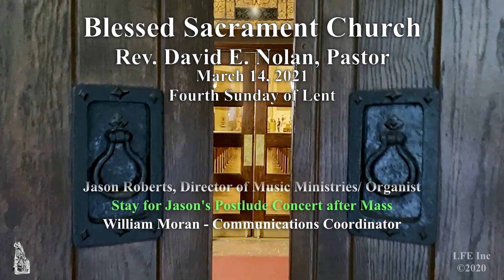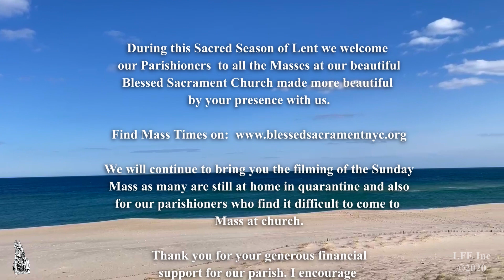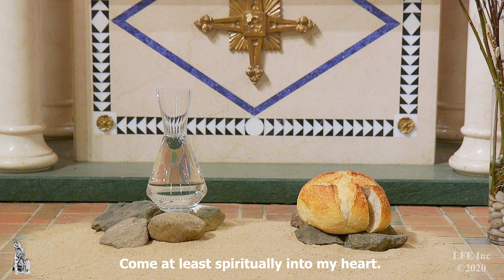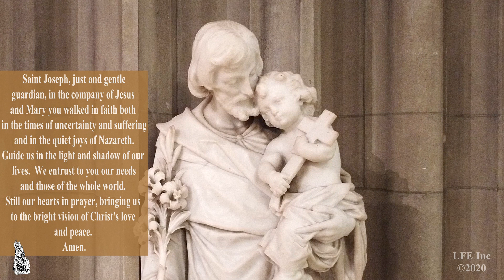Blessed Sacrament Church NYC March 14th Sunday Mass